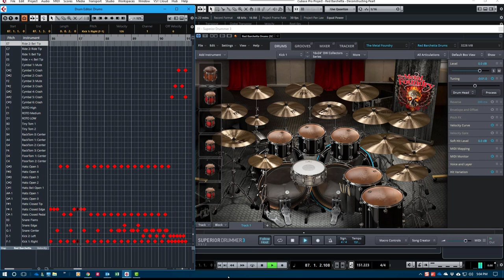Red Barchetta - Deconstructing Peart - Isolated Drums - Clip 3 - Verse 2